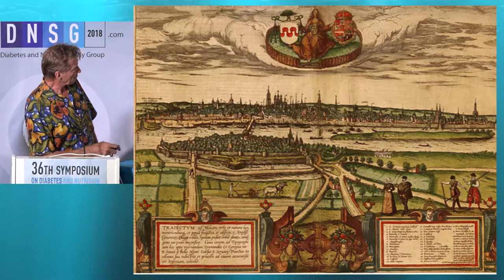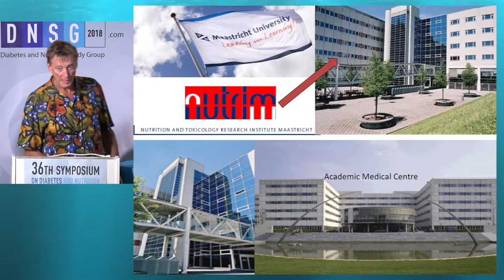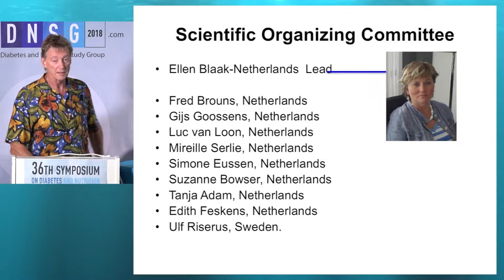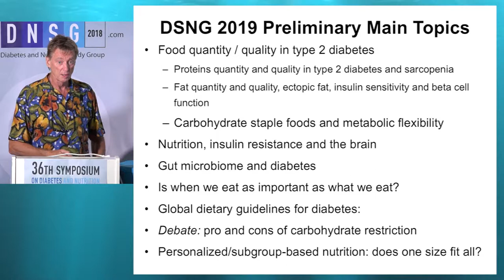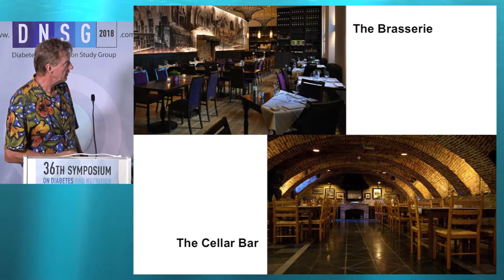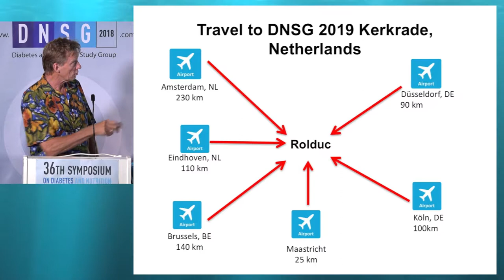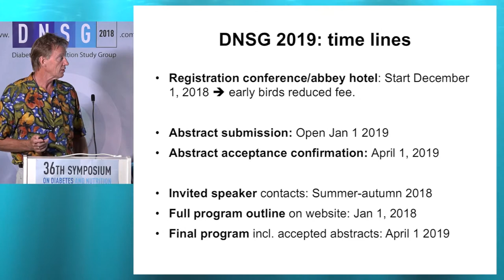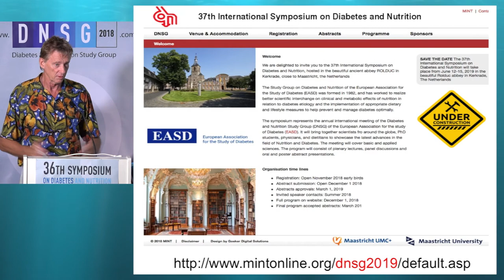36th ISDN – Session 13 - Fred Brouns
Session 13: "NEXT DNSG MEETING"
Topic: Invitation to the 37th International Symposium on Diabetes and Nutrition in the Netherlands
Presenter: Prof. Fred Brouns